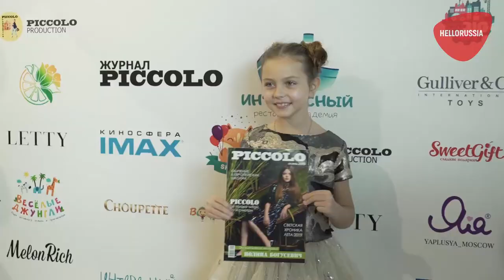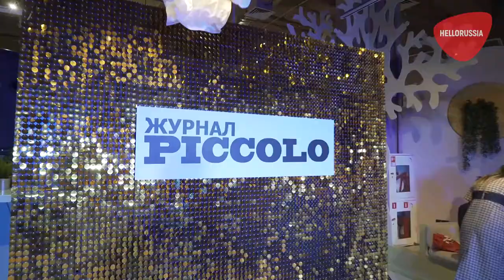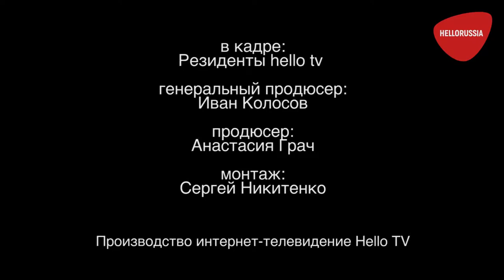Журнал Piccolo День рождения 2019 | HelloRussia Эксклюзивное видео 100% хайповый контент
Журнал Piccolo День рождения 2019

K-MON